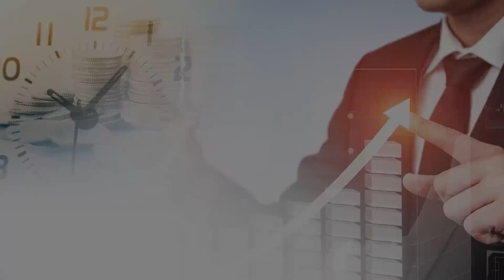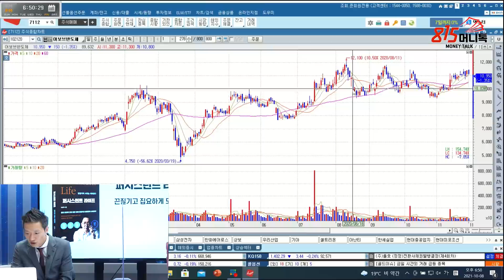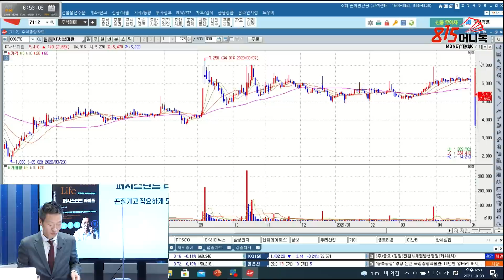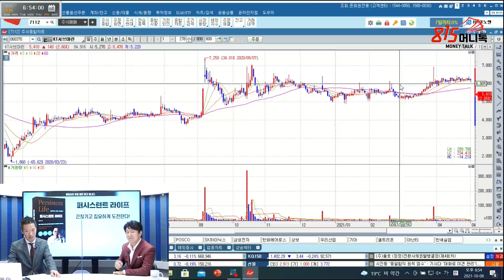주식투자로 돈을 벌고 싶다면 이렇게 하세요! (차트분석, 삼성전자) 함정남 차장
👩‍🦰 안유화 교수 라이브 강의 : "중국 발 세계 경제위기! 100년 변혁의 시작, 부의 기회를 잡아라!"
👱‍♀️ 강의 신청 강의 일자 : 10월 24일 저녁 7시
본 강의는 유료로 진행하며 녹화본 공개는 하지 않습니다!

0:00 IBK투자증권 강남센터 함정남 차장(촬영일 10월 8일)

0:24 시장이 흔들리면서 손해본 주식 투자 자들이 덜 손해를 보거나, 이익을 환수하는 방법은?

2:24 더닝 크루거 효과란 무엇인가?

5:28 시장에 추가 조정이 나온다면, 손실을 최소화하는 방법은?

6:58 챠트를 어떻게 보고 어떻게 공부해야 할까?

7:37 코스피지수

10:34 삼성전자

11:17 SK하이닉스

12:08 포스코

12:45 현대제철

13:24 호텔신라

14:56 고려아연

16:06 신규 매수를 챠트를 보고 결정한다는 말인가?

17:52 어보브반도체(2020년 기준)

19:07 엠씨넥스(2020년 기준)

20:25 KT서브마린(2020년 기준)